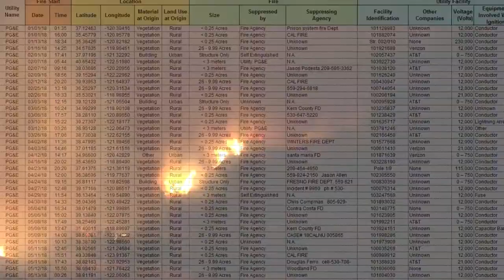PG&E Likely Caused Nearly 2,000 CA Fires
Bringing you behind the scenes into our latest investigation! Public records show Pacific Gas & Electric equipment is likely involved in the ignition of nearly 2,000 fires since 2014. Full investigation airs Monday 11/11/19 after football on KTVU at 10. Read